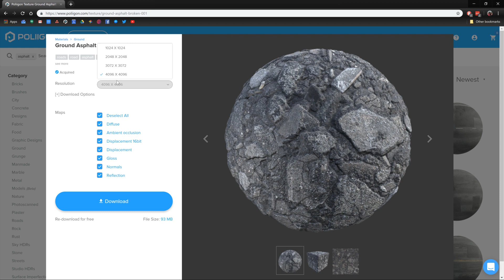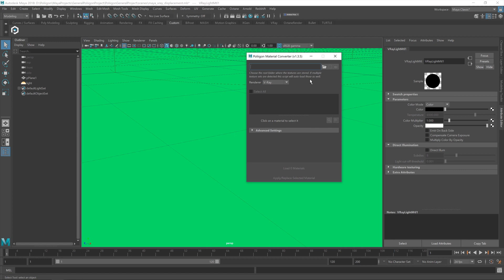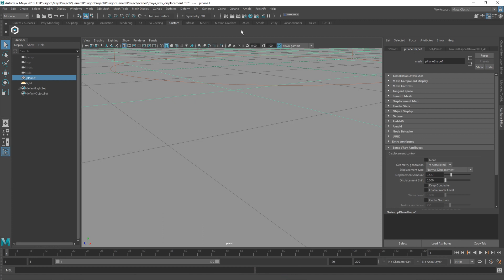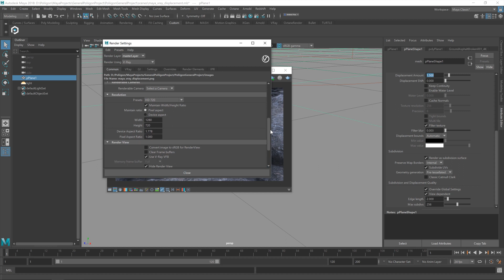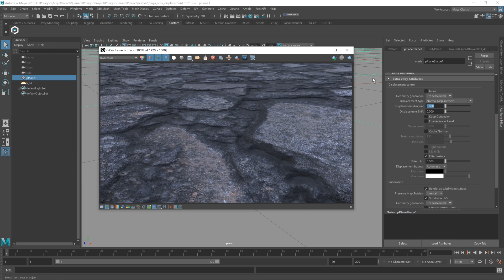Using Poliigon displacement textures in Maya with V-Ray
In this video we will be exploring how to make proper use of the displacement textures available in most Poliigon materials.